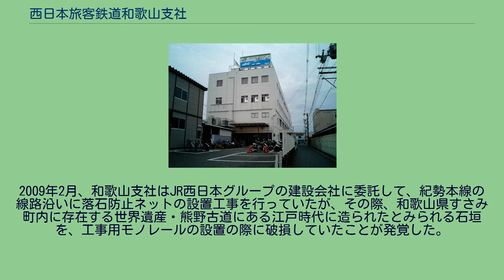西日本旅客鉄道和歌山支社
西日本旅客鉄道 」 西日本旅客鉄道和歌山支社 写真は和歌山支社の旧社屋（現在は、和歌山電車区及び和歌山車掌区社屋として使用） 西日本旅客鉄道和歌山支社（にしにほんりょかくてつどうわかやまししゃ）は和歌山県和歌山市吉田にある西日本旅客鉄道（JR西日本）の支社の一つである。
日本国有鉄道（国鉄）時代の天王寺鉄道管理局の一部に相当する。
和歌山県全域と大阪府南部（泉南地方西部）、および奈良県五條市のごく一部を管轄している。
JR西日本では当支社が管轄するエリアを「和歌山・南紀エリア」と定義している。
JR西日本では、営業キロ上での支社境界を駅で区切っているため、該当停車場（駅・信号場など）を境界駅として扱う。
和歌山支社が管轄する路線は次の通り。
JR西日本では、主要駅に駅長を配置してその駅を管理駅としている。
和歌山支社管内の管理駅と管轄範囲（　）は次の通り。
2010年までに管内の鉄道部はなくなった。
和歌山支社管内には車両が所属する車両基地は設けられていない。
かつて和歌山支社には、新和歌山車両センターが設けられていたが、2008年8月1日に当時の大阪支社に移管され、現在は近畿統括本部の吹田総合車両所日根野支所所属となっている。
なお、御坊駅・紀伊田辺駅・白浜駅・新宮駅構内に電留線がある。
以下は2010年6月以降のもの。
都市間輸送については、紀勢本線と並行している阪和自動車道の通行台数の急激な増加や白浜町・田辺市 - 和歌山・大阪・京都間の高速バスおよび、和歌山・大阪・名古屋方面からのホテル宿泊専用送迎バスなど対抗輸送機関の影響で減少傾向にある。
集客施策として特別企画乗車券などがあるが、商品によっては2名以上での利用・乗車日の7日前までに購入・年末年始・ゴールデンウィーク・お盆期間中は利用設定除外日などの制約がある。
朝夕の通勤時間帯の白浜駅・紀伊田辺駅 - 和歌山駅間は、通勤者の増加により特急列車の自由席が満席になることもある。
地域輸送に着目すると、紀勢本線は沿線の少子高齢化で通学・通勤客が減少し、和歌山駅 - 御坊駅間は毎時2本の普通が車掌乗務で運転されているものの、御坊駅 - 紀伊田辺駅間は日中毎時1本でワンマン運転（ワンマン列車が検査などで運行できないときは、車掌が乗務）、紀伊田辺駅 - 新宮駅間は平均2時間に1本程度のワンマン運転（周参見発和歌山行を除く）を行っている。
和歌山線については、全列車ワンマン運転を行っており、岩出市の人口増加に伴い、岩出駅の乗降客数が増加傾向にあり、和歌山駅 - 粉河駅間は毎時2本で運行しているものの、きのくに線同様、少子高齢化で通学・通勤客が減少し、粉河駅 - 橋本駅間は毎時1本で運行している。
また、無人駅が多く、運賃ほ脱（無賃乗車）や既に使用した回数券の使い回しが多発し、通勤・通学時間帯を中心に車内や、かつては橋本駅南海線のりかえ口で特別改札が随時行われていた。
現在、同駅では、跨線橋が完成し、JR・南海の改札が分離され、車内での特別改札に特化されている。
阪和線の日根野 - 和歌山間でも近年では本数が減少傾向であり、2011年3月の改正で紀州路快速が同区間が各駅停車になり、阪和線を全区間運行する普通は日中を中心に大幅に削減された。
また和泉砂川駅の通勤客の増加により、同駅の特急列車の停車本数が増えている。
2009年2月、和歌山支社はJR西日本グループの建設会社に委託して、紀勢本線の線路沿いに落石防止ネットの設置工事を行っていたが、その際、和歌山県すさみ町内に存在する世界遺産・熊野古道にある江戸時代に造られたとみられる石垣を、工事用モノレールの設置の際に破損していたことが発覚した。
和歌山支社がすさみ町教育委員会に対し、届出を行わず無断で工事を行っていたことも判明している。